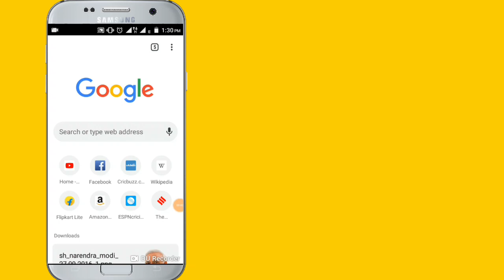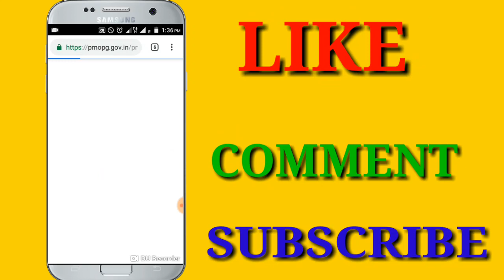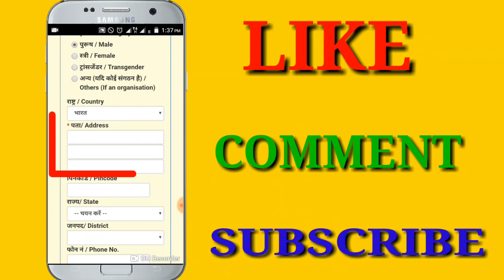प्रधानमंत्री से संपर्क कैसे करें. PM SE SAMPARK KAISE KARE. HOW TO CONTACT WITH PM.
TODAY I WILL CLEAR SOME DOUBT LIKE:-

1:- प्रधानमंत्री से संपर्क कैसे करें
2:- PM SE SAMPARK KAISE KARE
3:- HOW TO CONTACT WITH PM
4:- HOW TO COMPLAIN TO PM

नमस्कार दोस्तों
बहुत-बहुत स्वागत है आपका आपके अपने यूट्यूब चैनल "TEKNO DUBEY" में. तो दोस्तों यह सब जानने के लिए आप इस वीडियो को लास्ट तक देखते रहिए.

अगर आपको हमारी यह वीडियो पसंद आए तो लाइक जरूर कीजिएगा .अपने सभी दोस्तों के साथ शेयर भी कर दीजिएगा .और कमेंट करना तो बिल्कुल ही मत भूलिएगा .

हमारे अन्य विडियो है जिसे आप जरुर पसंद करेंगे ::::::.